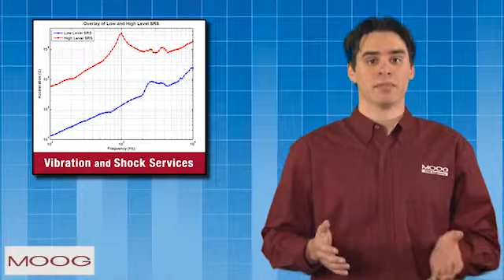Moog Space Vibration and Shock Testing